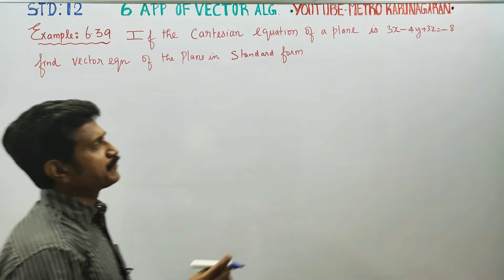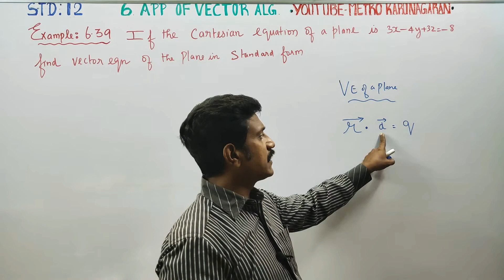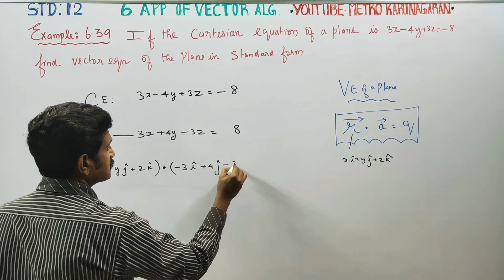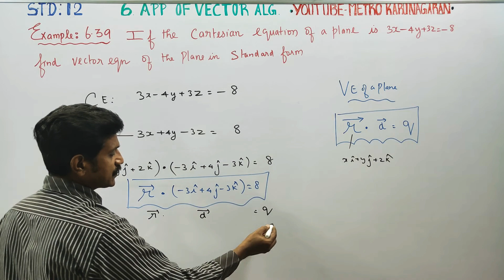12th Std Maths Example 6.39 If the Cartesian Equation of a plane 3x-4y+3z=-8 find Vector Equation pl